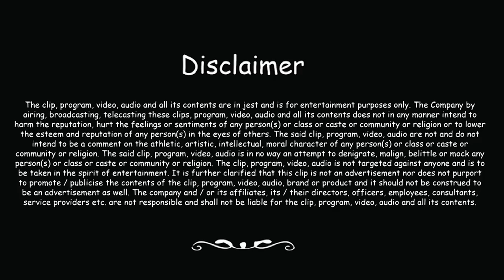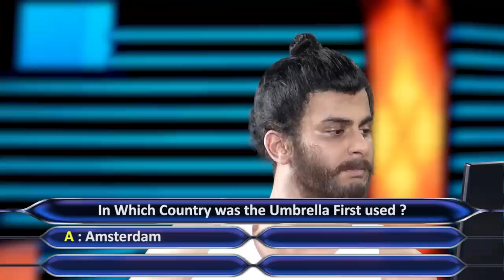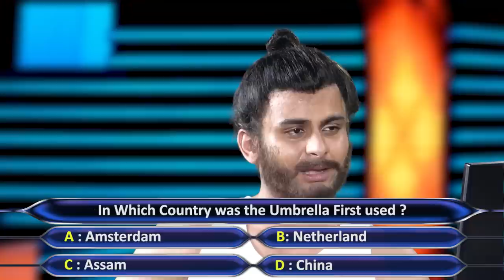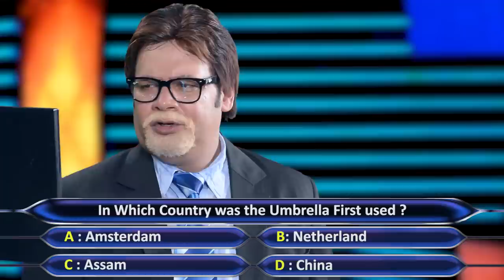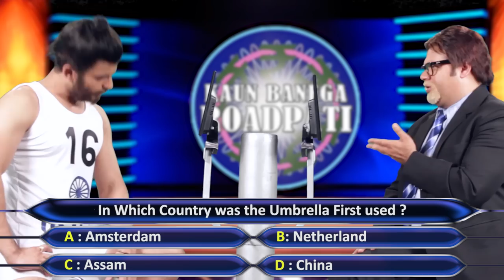Farhan Akhtar as Milkha Singh - Kaun Banega Roadpati: Season 2 - Comedy One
"In this week’s episode of Kaun Banega Roadpati season 2, host Amitabh Bachchan invites actor, singer, producer, writer and director Farhan Akhtar. Farhan Akhtar is here to promote his movie Bhaag Milkha Bhaag. In this episode they talk about Farhan Akhtar’s voice, Javed Akhtar, Abhishek Bachchan, Zoya Akhtar and Salman Khan. Watch this video to know, why they are insulting each other and why Farhan Akhtar talks about being a Punjabi.

Also Watch :
► KBR - Season 2 All Episodes

for more laughter."

Comedy One attempts to be that ultimate 'everyday escape' from drudgery. A break from the usual humdrum and that release from unnecessary stress ...lighten up, crack up, laugh out loud or even roll on the floor laughing.  With creative contributions from a variety of talented producers, writers and performers, Comedy One makes a humble start here.  As we grow, we welcome new talent to contribute to building this Brand and truly making it 'the home of funny'. Across genres, languages, formats and styles - gags, spoofs, pranks, skits, improves, stand-up, roasts, candid, parody, interview, what have you - we aim to create the ultimate online & mobile repository of original Indian comedy, for audiences anywhere, anytime and on any device.